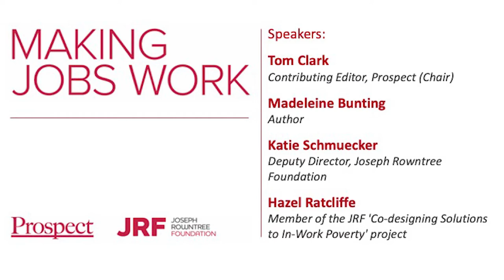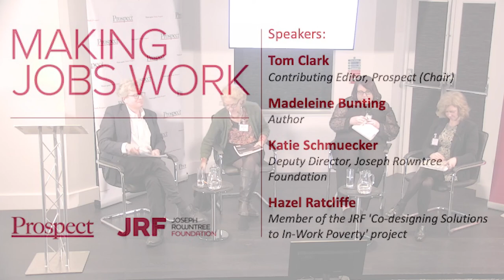Making Jobs Work: Launching Prospect's special report with the Joseph Rowntree Foundation (JRF)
Contributing Editor to Prospect Tom Clark chair's a conversation with Madeleine Bunting, Katie Schmuecker, the Deputy Director of the JRF, and Hazel Ratcliffe, member of the JRF's "Co-designing Solutions to In-Work Poverty" project.

Making Jobs Work is a special report published by Prospect, in association with the Joseph Rowntree Foundation. It aims to explore how job insecurity is sweeping Britain, the effects of that on real people's lives and what the government and other organisations can do to turn back the tide.